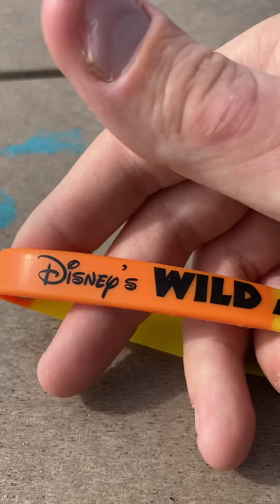Disneys wild about safety bracelet review